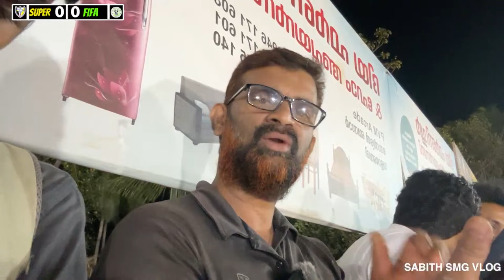🔴LIVE🔴SEMI FINAL🔥SUPER STUDIO MALAPPURAM🔥VS🔥FIFA MANJERI🔥FOOTBALL TOURNAMENT POOKKATTIRI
Main character :- SABITH KAKKAD
 Camera man :-SINAN TK

my home location kakkad.

                 ❤️𝖙𝖍𝖆𝖓𝖐𝖘❤️

🤓 𝚂𝙰𝙱𝙸𝚃𝙷 𝚂𝙼𝙶 𝚅𝙻𝙾𝙶🤓
finland internationalInternationalairport
Antigua and Barbuda
 # Armenia
Bahrain Bangladesh
Bosnia and Herzegovina
Burkina Faso
Central African
Republic Chad